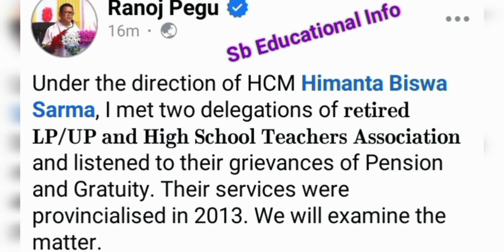পেনশন এবং গ্রেচুইটি সম্পর্কিও শিক্ষামন্ত্রীর মেসেজ।।Pension And Gratuity।।For Teachers।।